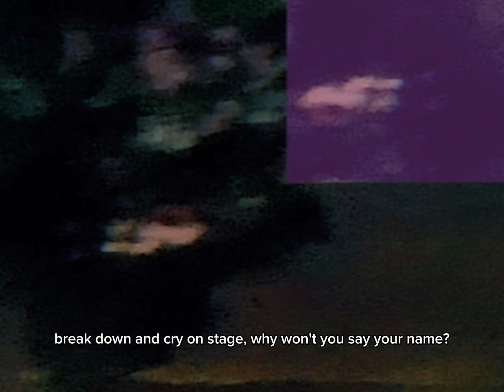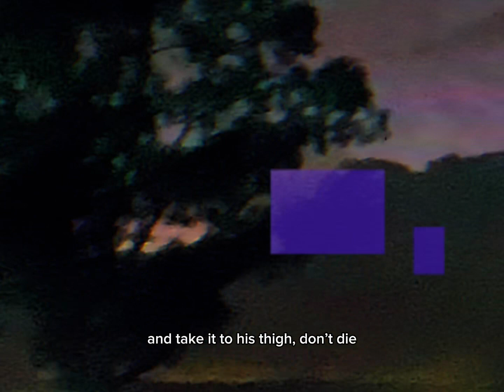baby teeth (demo)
Ive been sick and cant sing so i took advantage of that and turned it into an aesthetic